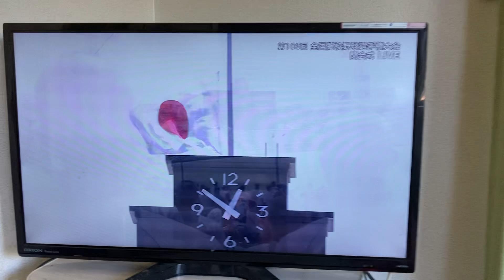高校野球 決勝 君が代 京都国際高校 関東第一高校 両校おめでとう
京都国際優勝　高校野球